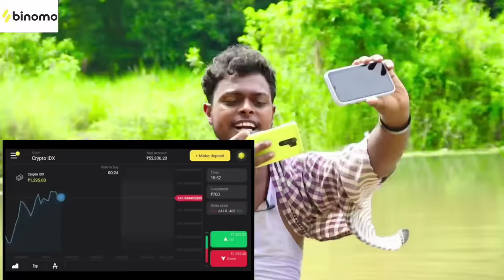ଟୁଁଗୁରୁ ଟୁଁଗୁରି VLOGS ||TUNGURU TUNGURI VLOGS||ODIA COMEDY||VIRAL NEWS ||MR DEVA||MR GULUA||BIKIRAKI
CREDIT
CONCEPT - MR DEVA & ABINASHI

DOP- CHINKU

EDIT - MR DEVA

CAST- JAYSHREE, CHANDAN, CHINKU AND MR DEVA